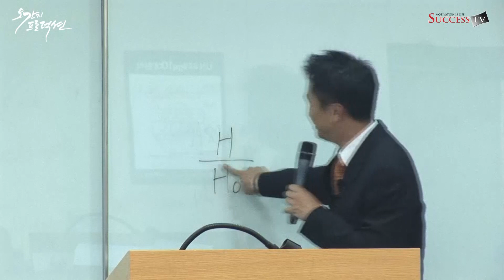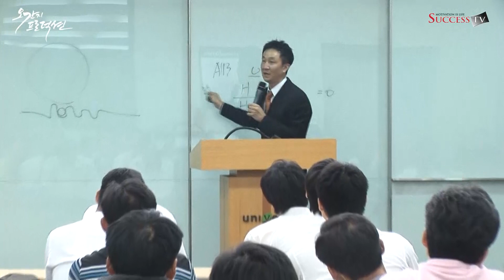학교에서 가르쳐 주지 않는 세상의 진실 1